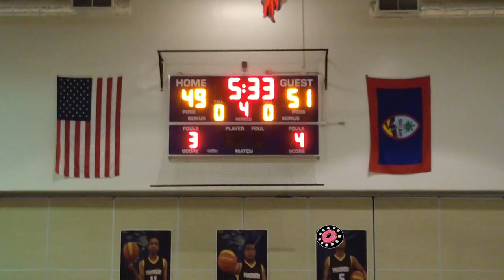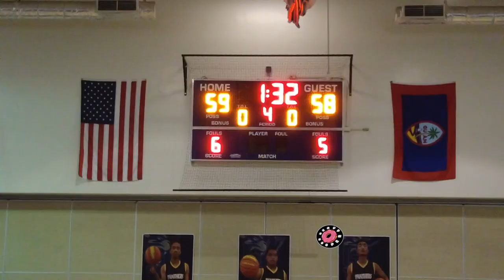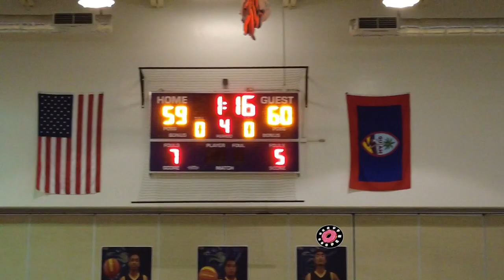Louder the fans, Better the game | Spoiling SENIOR NIGHT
1. If you have extra funds, we are open to donations cents to millions –Dm for paypal details haha

2. We have merch too if you like that, check IG@heavyhooper11, sorry no website yet

Follow on TikTok: heavyhooper